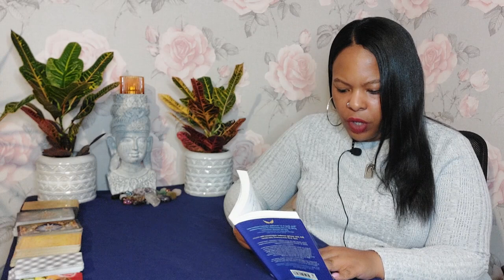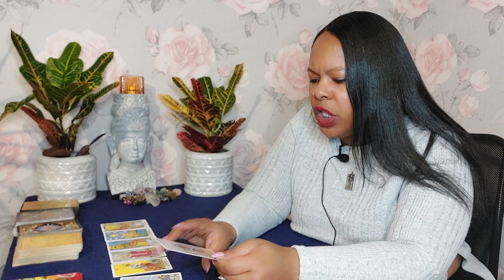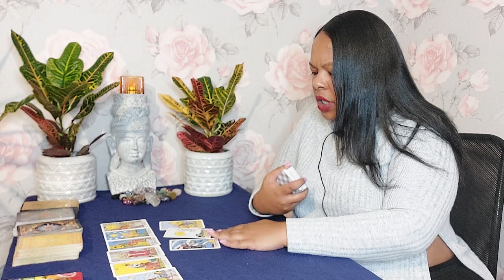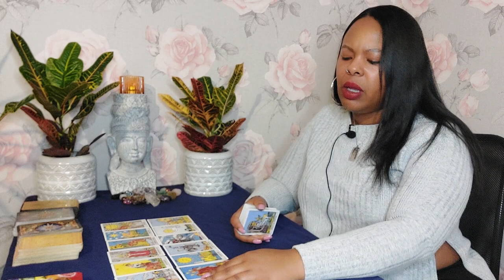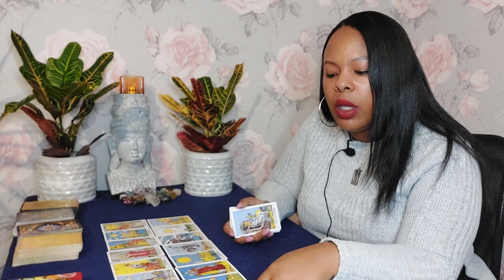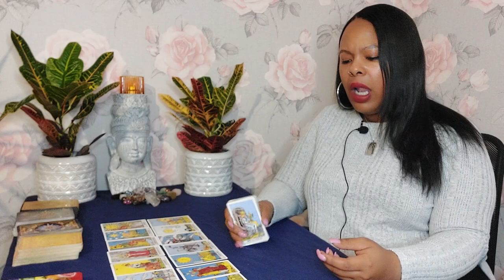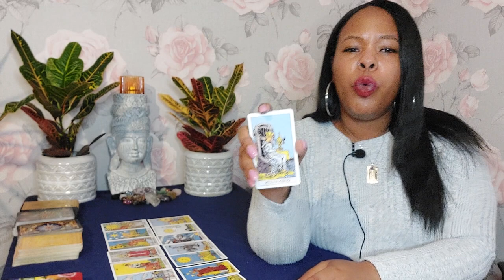GEMINI ♊️ 🙃They will never understand why you chose to do this. they're not meant too